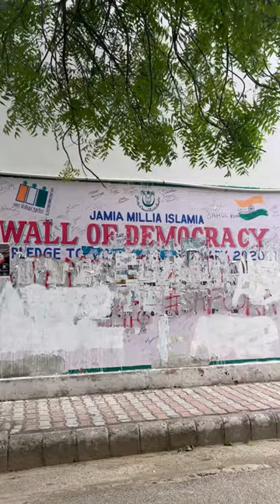Jamia Millia Islamia University Campus in 30 seconds | JMI Shorts